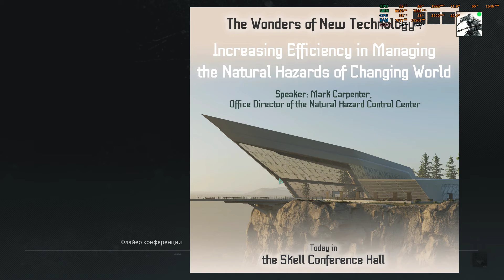Tom Clancy’s Ghost Recon Breakpoint - Информация для Моррисона - Часть 14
ЦП: Intel(R) Core(TM) i7-9700 CPU @ 3.00GHz
Память: 16 GB RAM (15.93 GB RAM доступно)
Текущее разрешение: 1920 x 1080, 75Hz

Tom Clancy’s Ghost Recon Breakpoint — мультиплатформенная компьютерная игра в жанре тактического шутера, разработанная компанией Ubisoft Paris и изданная Ubisoft. Игра была анонсирована 9 мая и вышла 4 октября 2019 года для платформ Windows, PlayStation 4 и Xbox One. Игра является одиннадцатой частью франшизы и является повествовательным продолжением Tom Clancy’s Ghost Recon Wildlands.
Действие игры разворачивается в 2025 году, через шесть лет спустя после событий Wildlands и один год после событий Future Soldier. Действие разворачивается на острове Ауроа на юге Тихого океана, принадлежащем миллиардеру и филантропу Джейсу Скеллу — основателю и владельцу «Skell Technology». Компания, являющаяся Голубой фишкой, занята производством дронов в коммерческих целях и разрабатывает технику для правительства США в качестве военного подрядчика. Skell приобрёл остров для создания на нём центра «World 2.0» для развития технологий искусственного интеллекта. Ауроа состоит из нескольких индивидуальных биомов, представляющих собой различные природные зоны.

Главным антагонистом игры является бывший оперативник отряда «Призраков» Коул Д. Уокер (Джон Бернтал). После того, как его команда была убита во время миссии в Боливии, он пришёл к выводу, что правительство США не ценит жизни своих солдат. Частный военный подрядчик Sentinel захватил остров под руководством Уокера, также имеющего собственный отряд солдат.